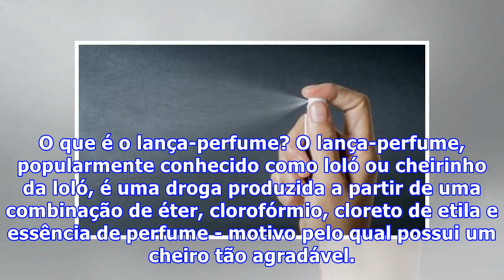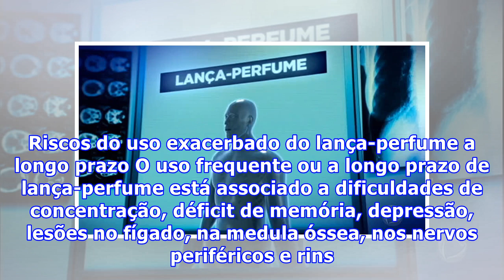Lança-perfume: o que é, efeitos e riscos de usá-lo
O que é o lança-perfume? O lança-perfume, popularmente conhecido como loló ou cheirinho da loló, é uma droga produzida a partir de uma combinação de éter, clorofórmio, cloreto de etila e essência de perfume - motivo pelo qual possui um cheiro tão agradável. NÃO PARE AGORA... TEM MAIS DEPOIS DA PUBLI...